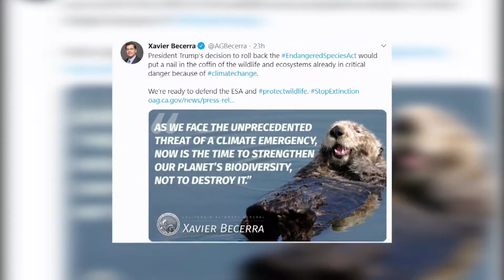Online Originals: Trump administration weakens Endangered Species Act